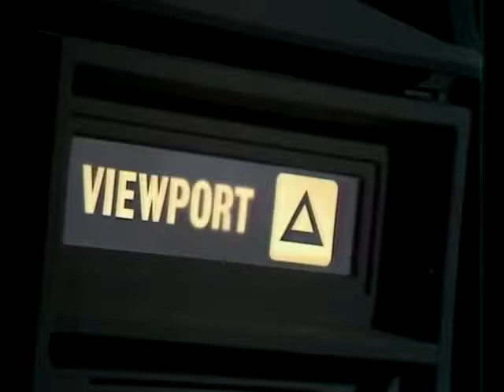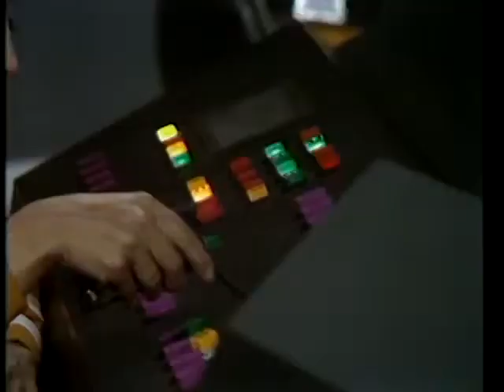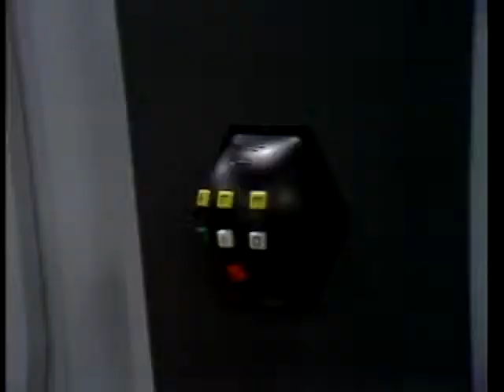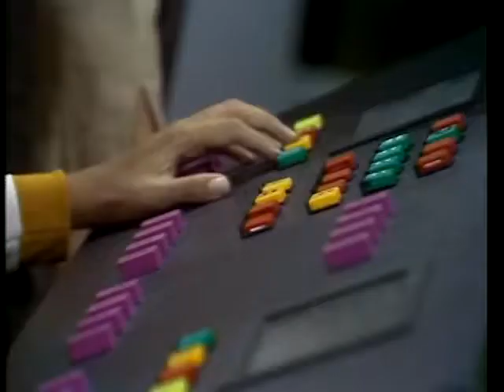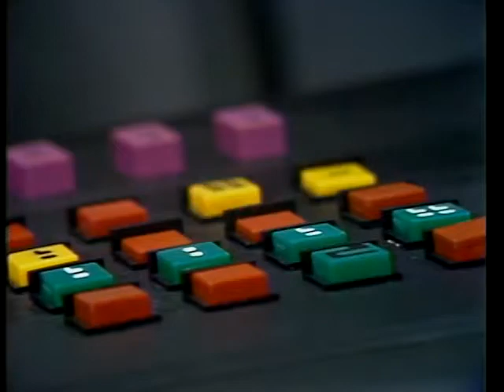The Starlost Episode 4: “The Pisces“